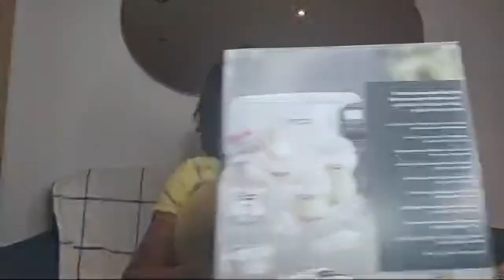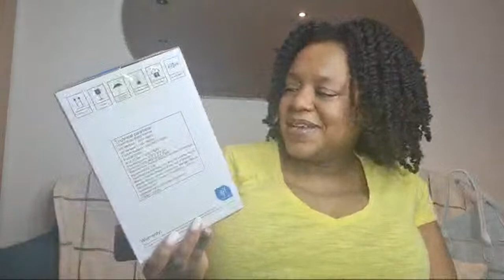Amazon baby registry gifts with Daddy-to-be! Virtual Baby Shower Livestream! THE CURLY CLOSET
Unboxing Amazon registry gifts with Daddy-to-be! Virtual Baby Shower Livestream! THE CURLY CLOSET

Welcome to our Virtual Baby Shower! We really want to show you all appreciation for your kindness! Our giftlist is still live so if you'd still like to gift us something for the baby, use this

Timestamps:
0:00 Welcome!
3:30 Baby bump shot - 38 weeks pregnant!
4:26 Daddy to be says hi

5:55 Unboxing starts
7:04 Tommee Tippee Closer to Nature Bottles x 6
9:17 Aptamil First Baby Milk Starter Pack
11:03 Lansinoh Disposable Breast Pads
11:46 Postpartum Peri-Bottle
14:05 Lil-lets maternity pads with wings
14:50 Next 2 Me crib mattress protector and covers set
17:40 Set of matching baby mittens and hats (4 pairs)
22:50 My Expert Midwife Spritz for Bits
25:05 Tommee Tippee Closer to Nature Breastfeeding Kit - Sterilizer and Breast Pump Set
29:35 Tommee Tippee GroBag
32:13 Anti-scratch mittens
33:40 Baby nappy caddy organizer
36:38 RylooBaby baby sling
39:15 Baby bear suit
41:46 Baby sleep bag
43:35 Juicy Bumbles swaddle wraps x 3
46:10 Growns baby bottle warmer
47:08 Nooie baby monitor
48:50 Hello Baby baby memories book
49:50 Milton Sterilizing Tablets for baby bottles
51:05 BabbleRoo baby changing bag backpack
56:16 Nuby baby bath

59:17 Daddy-to-be and I give our heartfelt thanks
1:02:20 Mini life update and upcoming videos
1:03:40 Product links in the description box and my Amazon store
1:04:45 Which videos would you like to see? (Comment below)
1:07:55 Baby is almost here!

Snappees hair ties, bonnets, scrunchies, head bands for NATURAL/CURLY HAIR (Black-owned family business)

Reversible bonnets, satin pillowcases, scalp massaging shampoo brushes, spray bottles, scrunchies (UK based, worldwide shipping)

Hi, I'm Mary, and welcome to The Curly Closet. I create engaging digital content focusing on the care and styling of afro-textured, naturally curly hair, as well as beauty and lifestyle for Black women and women of colour internationally. I provide natural hair styling ideas, natural hair product reviews, comb and brush reviews for natural hair, heat tools and blow dryer reviews for natural hair, travel vlogs, makeup tutorials and more. My hair type is generally type 4 (mainly 4a and 4b) with a little 3c at the crown – but I don’t use hair typing strictly. My hair is medium porosity.